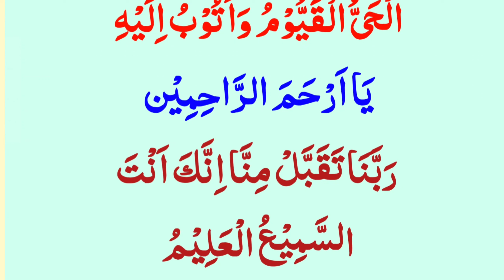Aftaar se pehle prhen | Learn Dua And Wazif